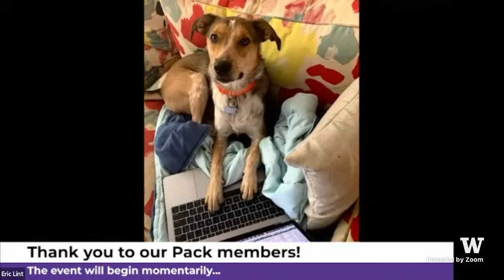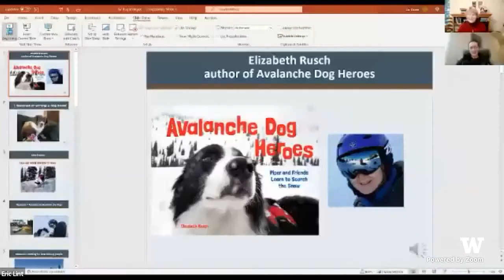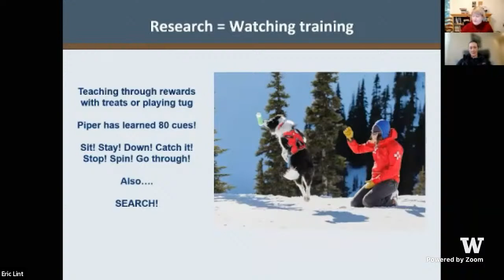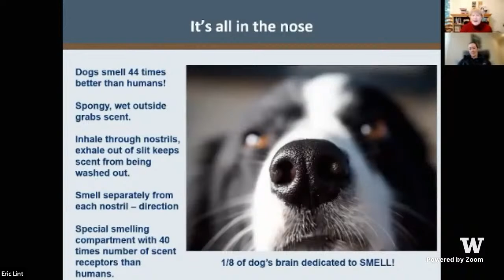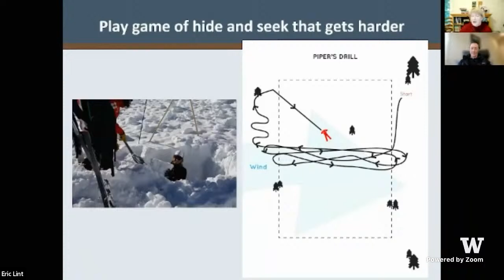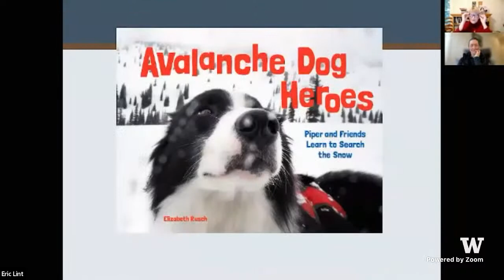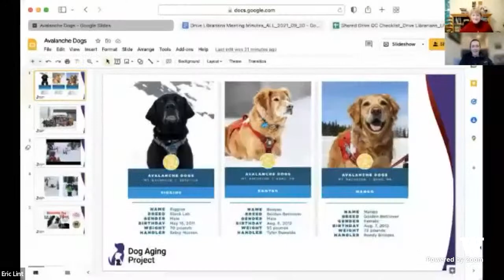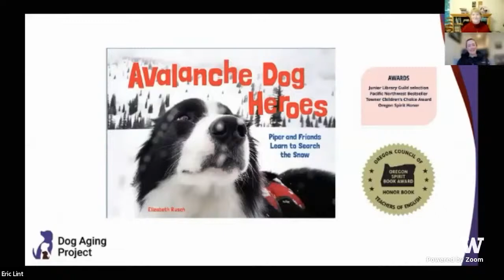February Pack Event: Avalanche Dogs!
Tune in for an update on what the Dog Aging Project team has been working on! Plus, a look at how avalanche rescue dogs are trained.

We'll also talk about why it's a big deal that the Dog Aging Project was introduced to the global scientific community in the pages of Nature last month. Read a summary of the paper and access the full manuscript

Join the conversation and enter this month's giveaway exclusively for Pack members on the Dog Park!

Not already a member of the Pack? Recruitment is ongoing - accepting dogs of all ages, all breeds, all sizes in the United States.